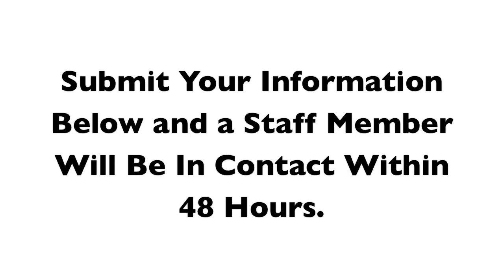Orange County Natural Therapy for Your Dizziness, Vertigo, or Balance Disorder